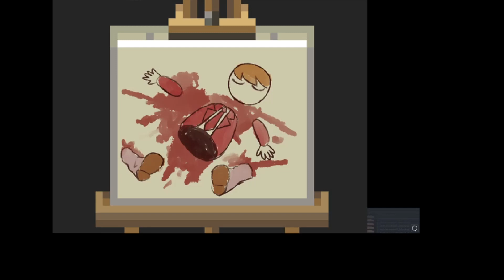Misao (E1)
Why do I enjoy killing off the main character?